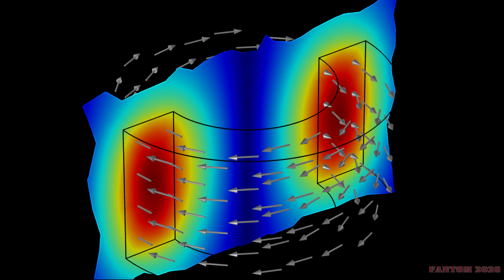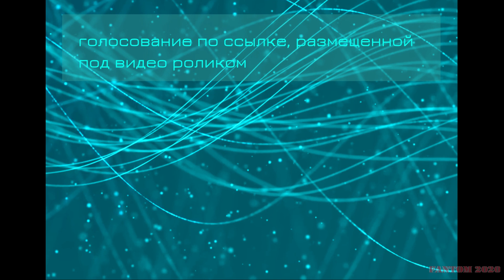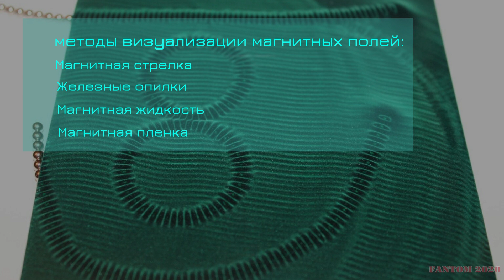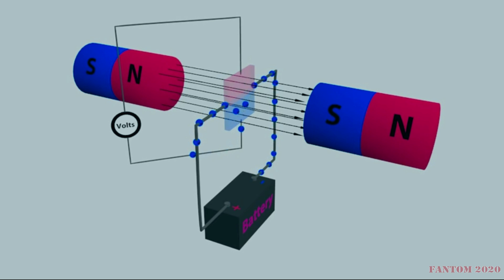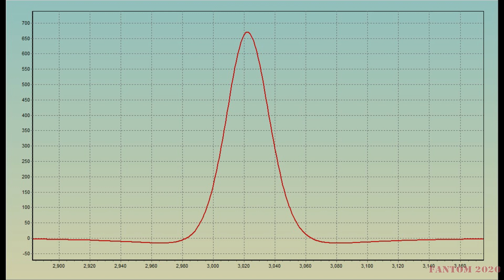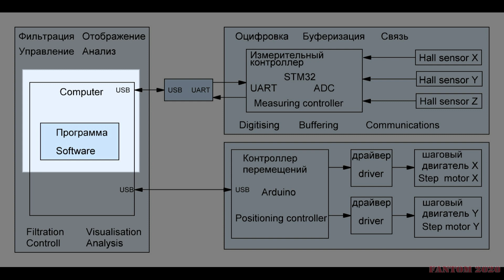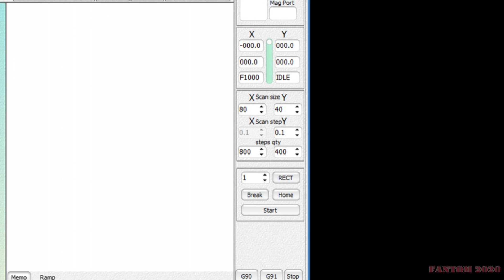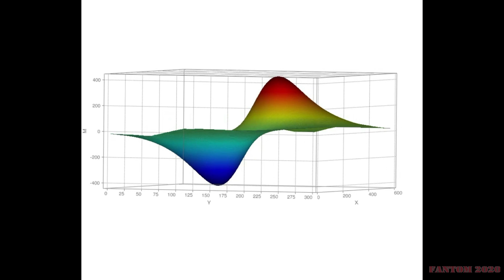M03. Заметки о магнитостатике. Часть 3. Сканер магнитных полей. Magnetostatics notes P3.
Заметки о магнитостатике. Часть 3. Система визуализации магнитных полей на основе механического сканирования. Сканер магнитных полей.
Part 3 of  series of study about permanent magnets interaction and static magnetic fields. Magnetic field strength visualisation system.